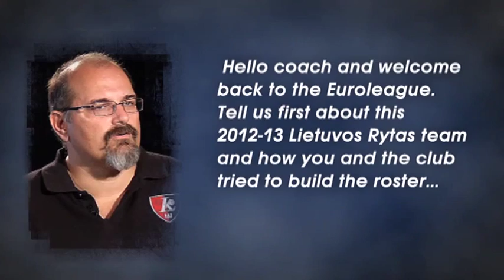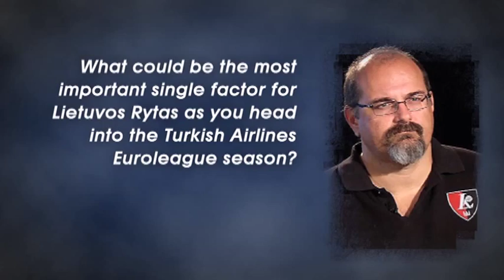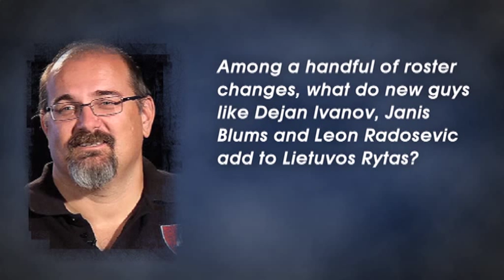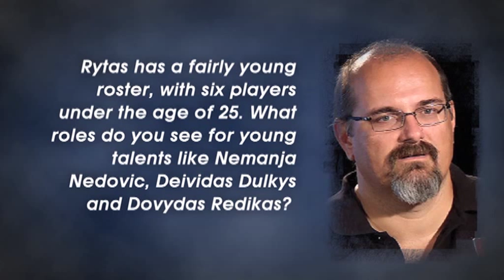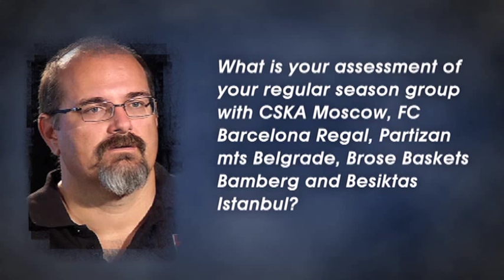Pre-season interview: Dzikic - Lietuvos Rytas